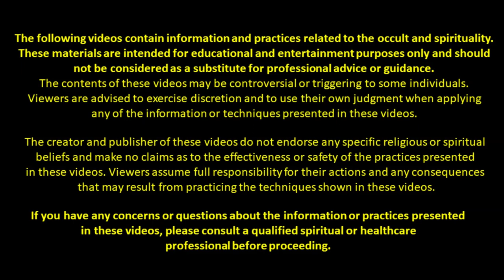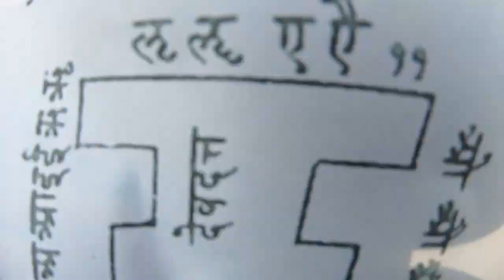पति वशीकरण अति गोपनीय तंत्र : एक बार में असर देखें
पति वशीकरण अति गोपनीय  तंत्र : एक बार में असर देखें Pati Ko Vash, pati ko vashikaran, upay, vashikaran, vash main, vashikaran, Ayurveda India, Vashikaran Tips, Vashikaran ke upaye पति के लिए वशीकरण मंत्र | अपने पति को कैसे नियंत्रित करें